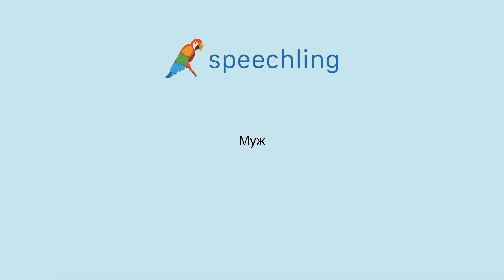러시아어로 "남편" 말하는 법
남자 목소리 :
Муж

여성 목소리 :
Муж

남성 음성 번역 :
남편

여성 음성 번역 :
남편